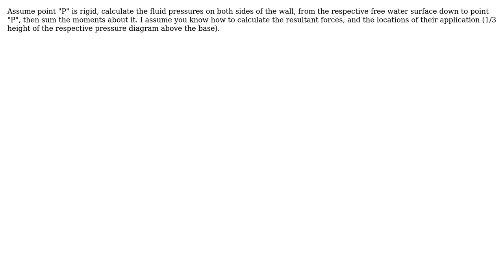Engineering: How to find torque from force due to pressures that change as a function of z?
With thanks & praise to God, and with thanks to the many people who have made this project possible! You are responsible for your own actions.